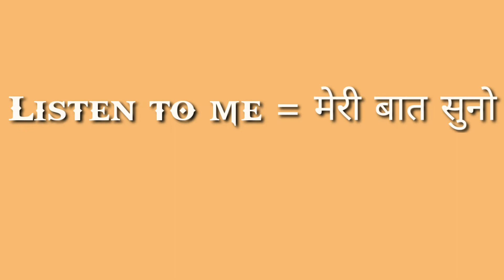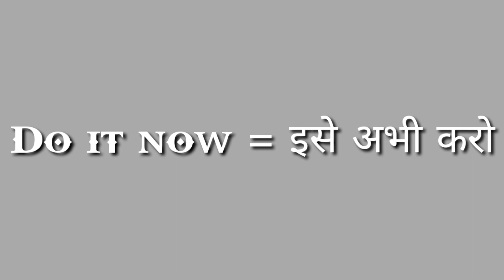Daily using words //रोजाना प्रयोग मे आने बाले शब्द// Learn English